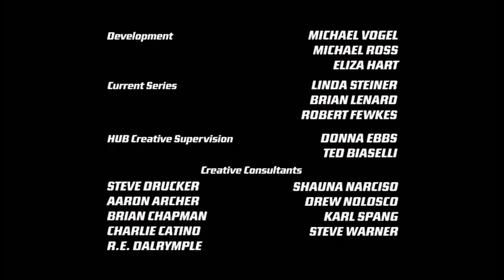Kaijudo: A Origem dos Mestres do Duelo - Episódio 4 | On Non Nom (PT-BR)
A série segue as aventuras de um jovem garoto chamado Ray Okamoto de San Campion que possui a rara habilidade de convocar e duelar ao lado de criaturas fantásticas de uma dimensão paralela . Ray e seus dois melhores amigos Allie e Gabe se juntam às fileiras dos misteriosos Duel Masters para garantir a sobrevivência de ambas as raças.